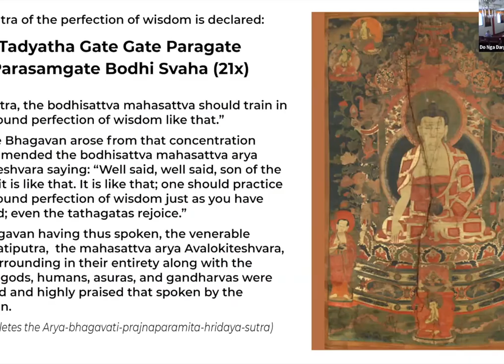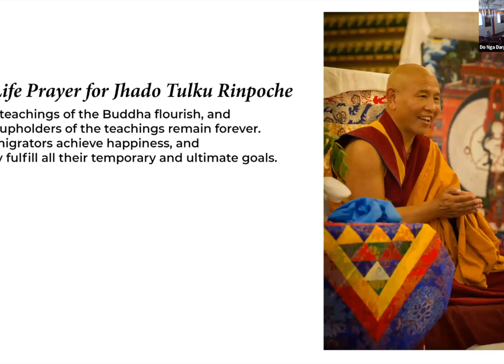Understanding & Healing Depression: A Buddhist Perspective with Jac Dufresne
In this powerful talk Jac speaks on the everyday cyclical depression the vast majority of us experience within samsara. They explore the causes of this up and down depression and various antidotes we can apply. Jac shares their own experiences and encourages discussion following the talk.